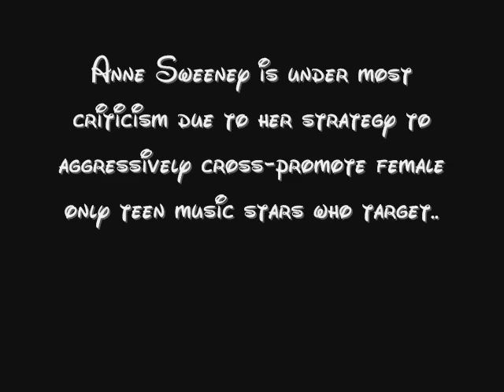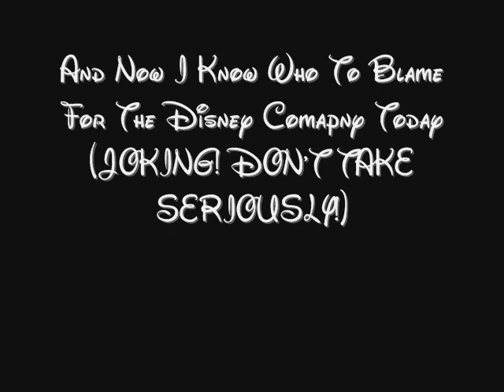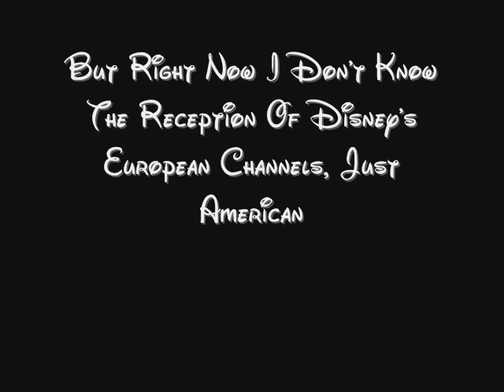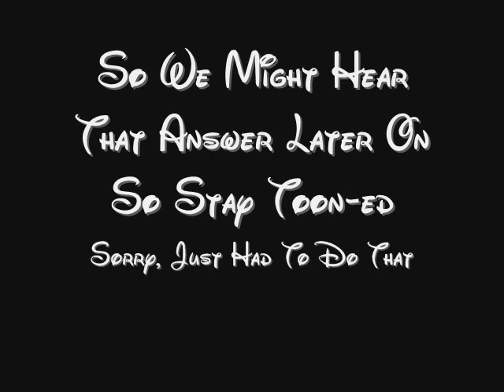Toon Disney Ressuruction? The American Arrival Of Disney Cinemagic?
Ok I Think I Need To Explain This Video Very Well, Yesterday I Wanted To Take A "Bridge" From The Phineas And Ferb Article On Wikipedia To The DuckTales Article, There On THe "Bridge" I Passed By Disney Channel's Article, And Near The End I Saw A Hint That It Looks Like Disney XD Will Only Last For Not Even Five More Years (Not Even Two Maybe!) So I Decided To Document That And Tell you All That Because Im Nice, Plus I Missed The First Day Of The D23 Expo! :( Well Anyway, Enjoy!
I Feel Like Posting A Quote Of The Video For Now On So Here's A Quote I Think All The Marvel Fans Against Disney For Buying Marvel Should Read:
"Winnie the Pooh has already been one of my favourite characters. Everyone always thinks Winnie the Pooh is for little kids but I screened original prints of the two Disney films and what's interesting was how they made a theatre full of adults laugh so hysterically." - John Lasseter